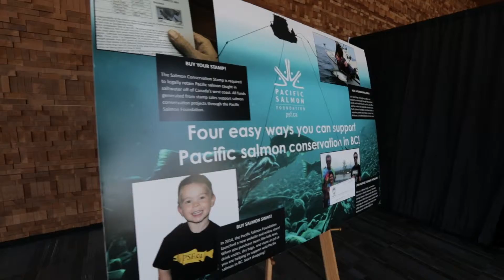Timberwest's Domenico Iannidinardo at the PSF Vancouver Gala 2015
Domenico Iannidinardo, Vice President, Sustainability & Chief Forester for Timberwest, talks about supporting the Pacific Salmon Foundation.